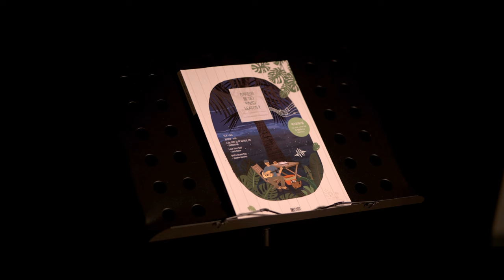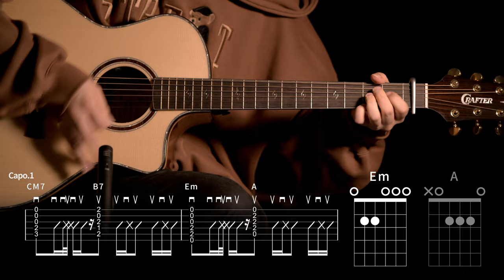617.WINBRE- op Full 나토리 - 절대 영도(Absolute Zero) 기타커버【★★★★★】 | Guitar tutorial |ギター 弾いてみた 【TAB譜】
Guitar :  Crafter KGLX 5000ce LTD
Capo : G7th Nashville Steel String Capo Black
Mic : akg p170
Audio interface : UR44
Camera : Sigma FP